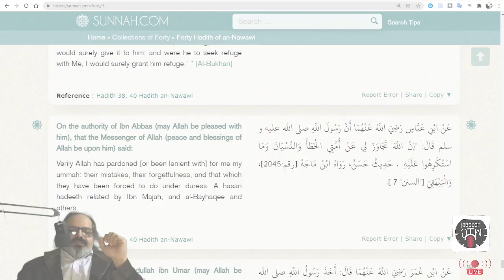[S01] [E33.39] Hadith No. 39 الاربعین الننویۃ - چالیس صحیح احادیث کا آسان اردو ترجمہ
Hadith No. 39  الاربعین الننویۃ - چالیس صحیح احادیث کا آسان اردو ترجمہ

عَنْ ابْنِ عَبَّاسٍ رَضِيَ اللَّهُ عَنْهُمَا أَنَّ رَسُولَ اللَّهِ صلى الله عليه و سلم قَالَ: "إنَّ اللَّهَ تَجَاوَزَ لِي عَنْ أُمَّتِي الْخَطَأَ وَالنِّسْيَانَ وَمَا اسْتُكْرِهُوا عَلَيْهِ" . حَدِيثٌ حَسَنٌ، رَوَاهُ ابْنُ مَاجَهْ [رقم:2045]، وَالْبَيْهَقِيّ ["السنن" 7 ].

MYC Podcast is a YouTube channel with diversified content focused primarily on critical thinking and analysis. I discuss various topics related to Religion, Literature, Art, Film, Music, Current Affairs etc. Join me if you want to hear some frank discussions on these topics and more.